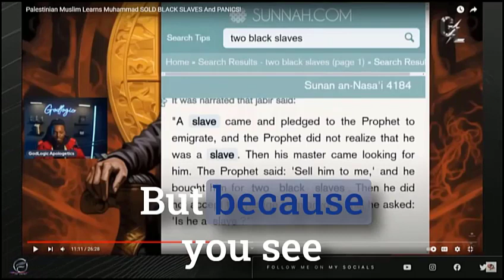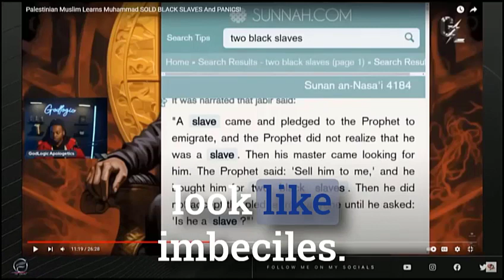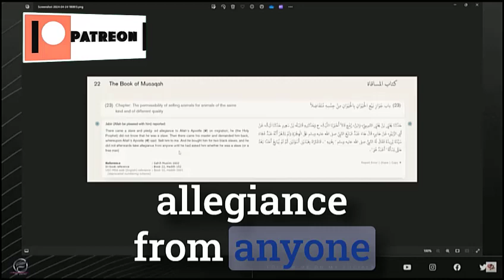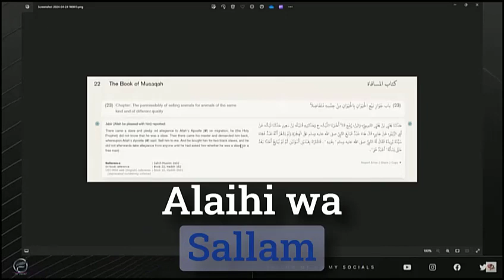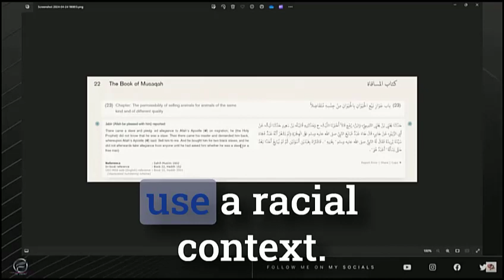When Biscuits Bring the 2 Black Slaves Hadeeth, Send Them This...